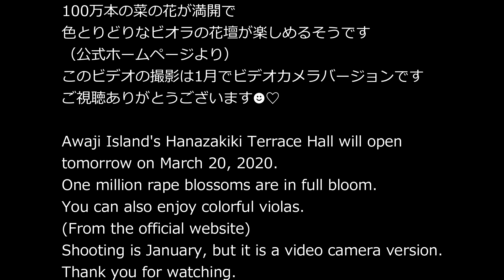【淡路島・あわじ花さじき】3/20花さじきテラス館オープン🐾わんこも行けるよ【トイプードル】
3/20に淡路島にある花さじきテラス館がオープンします。100万本の菜の花が満開だそうです。このビデオは1月なので倍くらい咲いてるでしょうね。

On March 20, Hanasaki Terrace Hall opens on Awaji Island.  One million rapes seem to be in full bloom.  Since this video is in January, it is blooming more.